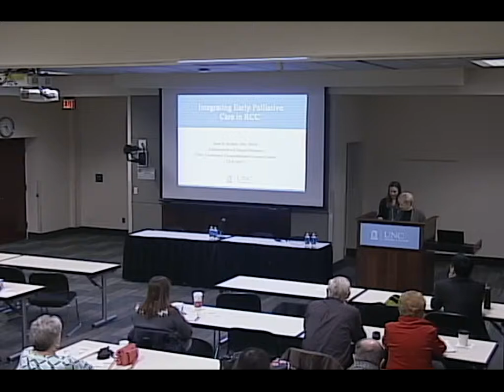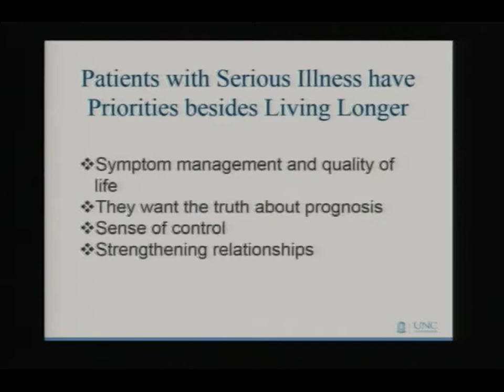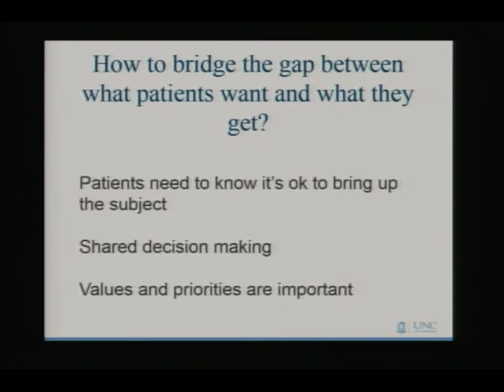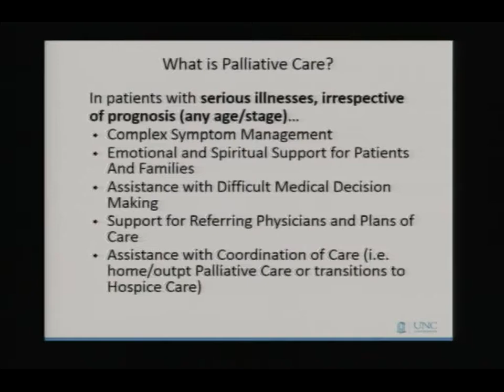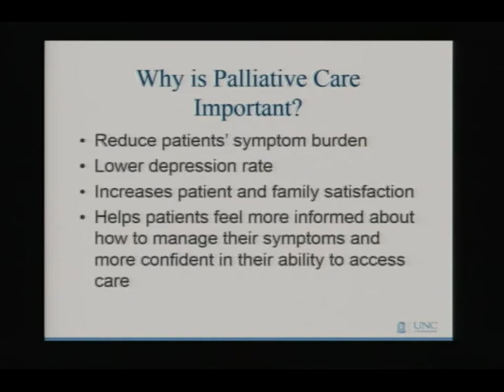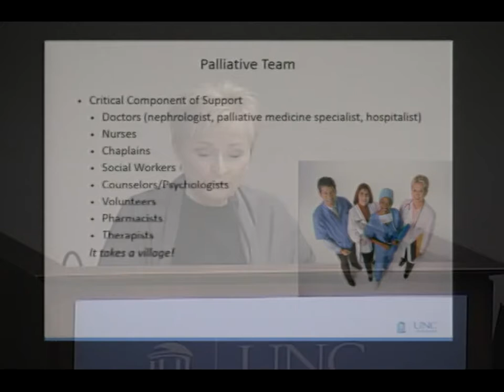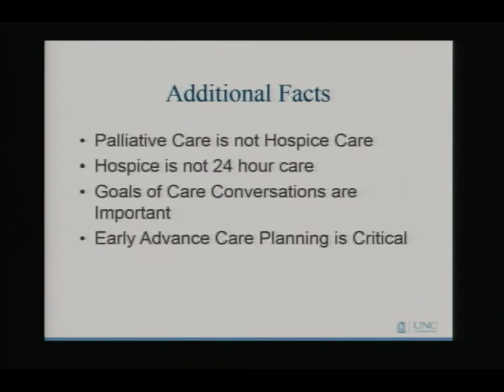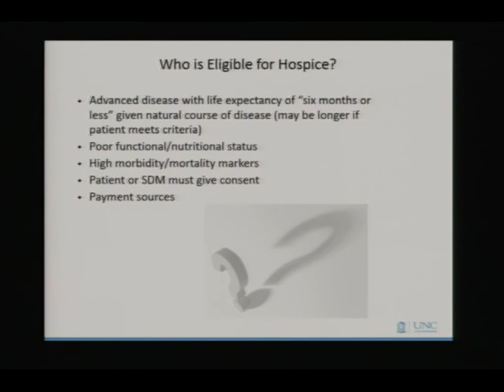Integrating early palliative care in RCC management Jean Sellers, RN, MSN